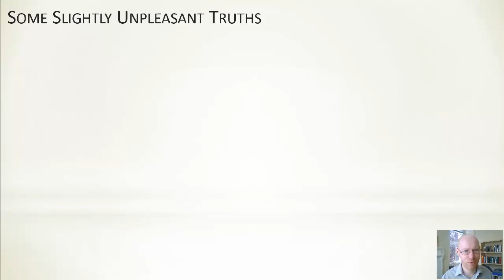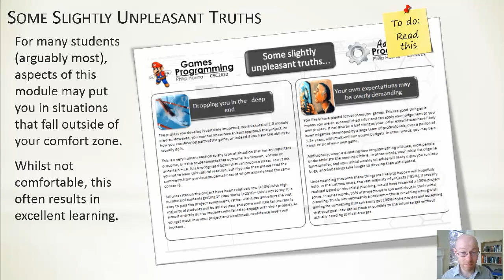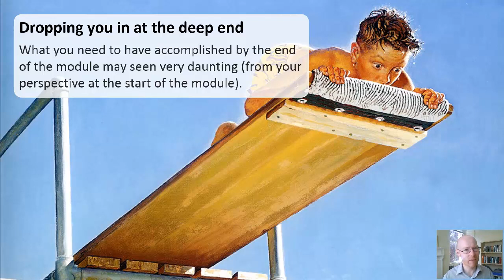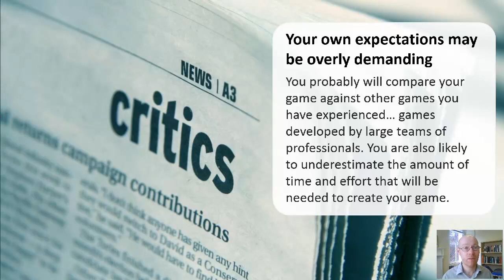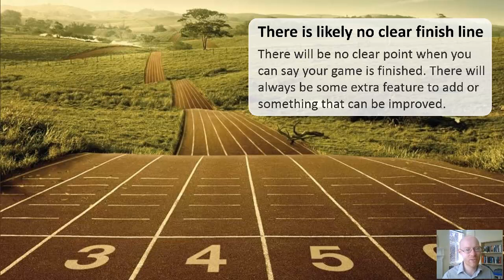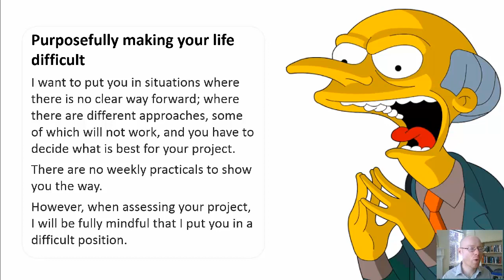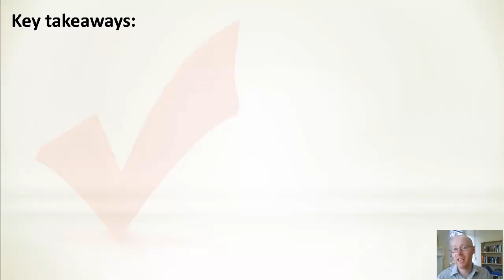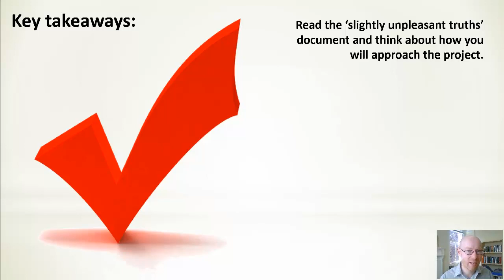Android Game Development - Week 1 – Unpleasant Truths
Some slightly unpleasant truths about this module...